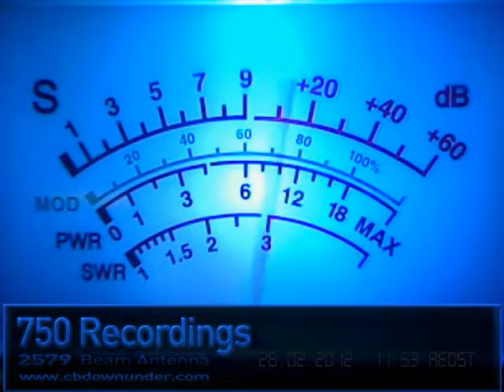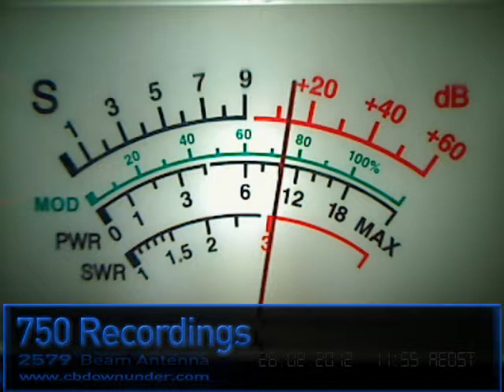26.02.12 - Superbowl - 750, 024 » Trailblazer [Mississippi], Push 'n Pull, 20-20 [Texas]